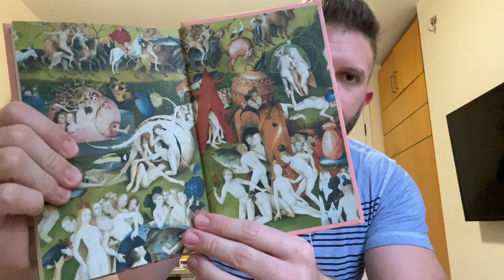#173 - Unboxing - TAG Curadoria - Fevereiro 2020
Fazendo qualquer compra na Amazon por este você ajuda o canal sem pagar nada além do preço que você já pagaria normalmente no site!!!